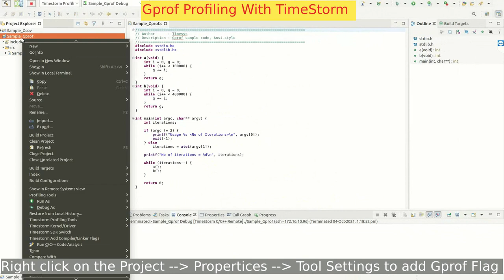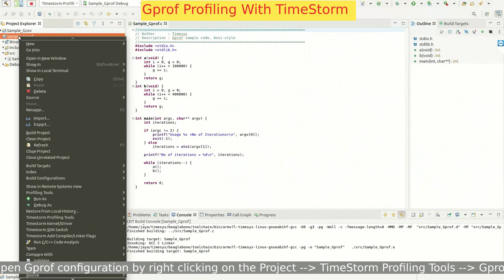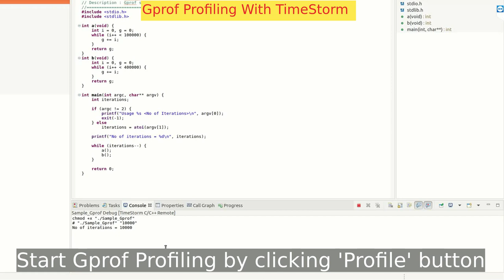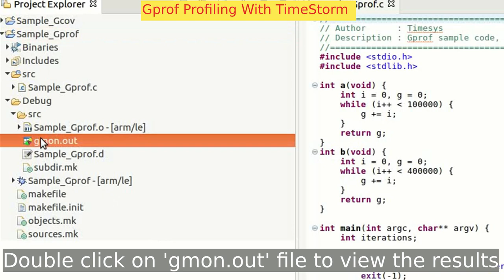How to Use Gprof Profiling with TimeStorm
For information on how TimeStorm can help you streamline, simplify and accelerate your application- and system-level development,